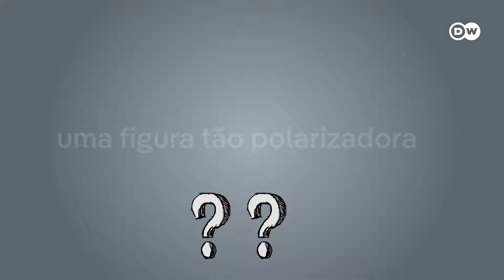Helen Zille é a "Presidente em paralelo" da África do Sul?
Helen Zille: A mulher branca mais poderosa da política sul-africana. A líder do partido Aliança Democrática da África do Sul é também fonte de controvérsia.
- Siga a DW Português para África no Facebook